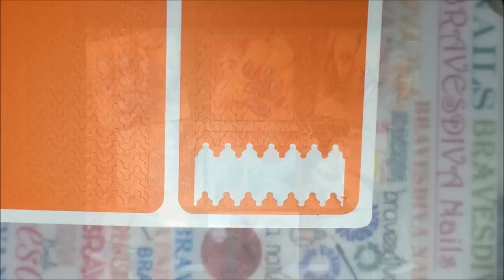Drag Marble Trees w/ WhatsUpNails Vinyls + UberChic Mat | Christmas Collab | Nail Art Tutorial DIY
Drag / dry marbling with vinyls is a technique that I’ve never tried, til now. I’m obsessed with these lil trees! If you like this vid, please give it a thumbs-up.

This design was done as part of a big ol’ Christmas collaboration with a group of FABulous nail artists on YouTube.

I’ve linked all of the participants’ channels & IG accounts below – please take the time to check em out; you won’t be disappointed. These gals know their shit & do amazing work!

I’d like to give a huge shoutout to Mary (DreamyMM Nails) for “hostin’ the party” & keepin’ us all on track. lol Thank you, Miz Mary!

And Merry Christmas to all! Please share love, be loved & stay safe.

NAIL ART BRUSH: Purchased at Walmart in a set; trimmed down to suit my needs.

**various sound effects possibly used in this video**
Audio recorded by Sonny Fascia @BurghRecords